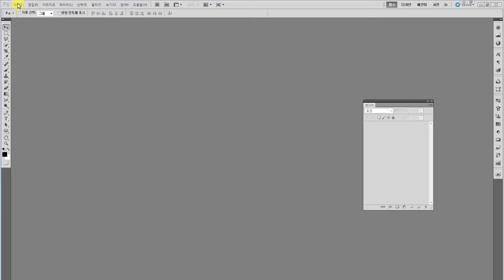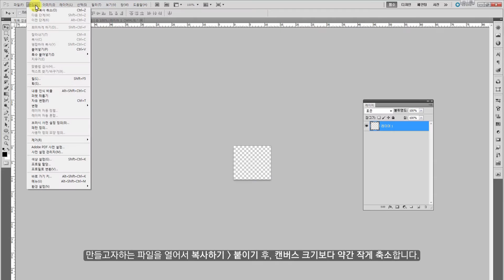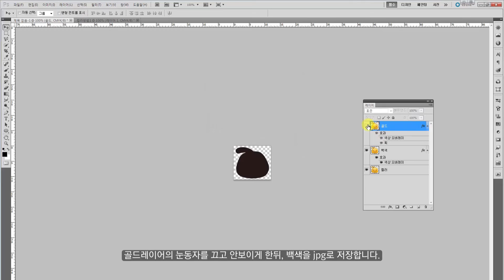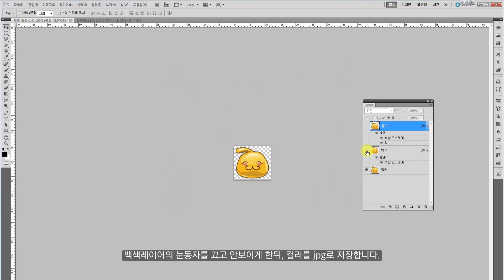[성원애드피아] 컬러메탈스티커(바탕색이 투명레이어파일인경우) 포토샵 작업가이드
성원애드피아 메탈스티커 주문

본 영상은 컬러메탈스티커(바탕색이 투명레이어파일인경우) 포토샵 작업가이드 영상입니다. 포토샵 작업가이드 영상을 따라 예쁜 컬러메탈스티커를 제작해 보세요!